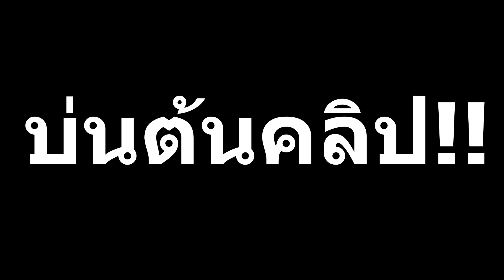ต้องหยุดขับกลางป่าเรียกรถมายก รู้จักกับคลินิกช่างตู้จัดให้!!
เพียงแค่กด..."แชร์" ก็เท่ากับว่าคุณเป็นสปอนเซอร์เราแล้ว!!
ยังไงก็ฝากกด Like & Share และ Subscribe เพื่อเป็นกำลังใจในการทำคลิปดีๆออกมาให้ท่านผู้ชมได้ดูกันนะค้าบบ
** ถ้าเกิดในคลิปได้ล่วงเกินผู้ใด ขอกราบขออภัยมา ณ ที่นี้ ด้วยครับ ทำเพื่อความบันเทิงเท่านั้น **
หากท่านไหนอยากช่วยสนับสนุนช่องของเรา มีช่องทางในการโดเนท เพื่อเป็นค่าขนมค่าน่ำดื่ม น้ำมันเล็กๆน้อยๆ
สามารถโดเนตมาได้ที่เบอร์ 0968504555 นะครับ